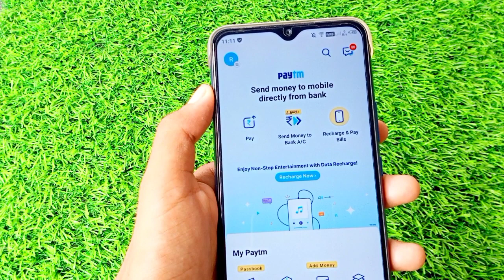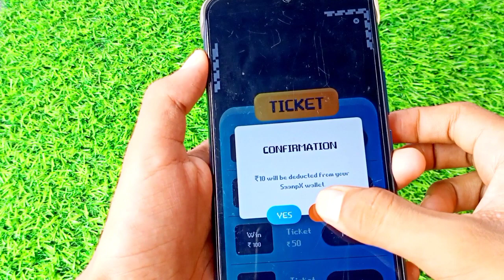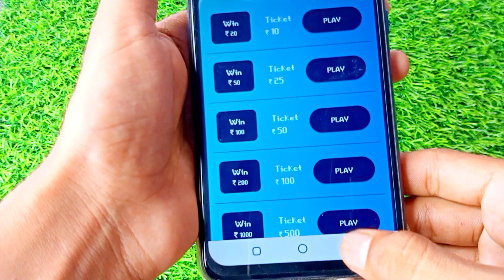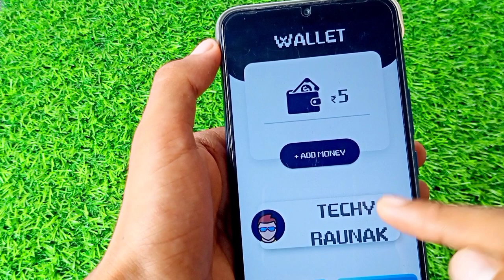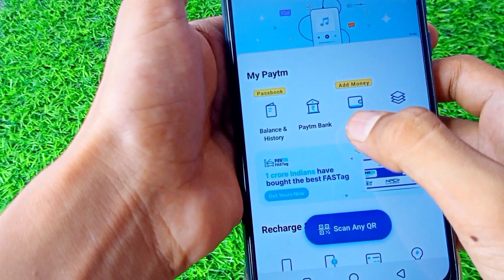🤑2021 BEST SELF EARNING APP | EARN DAILY FREE PAYTM CASH WITHOUT INVESTMENT | NEW EARNING APP TODAY